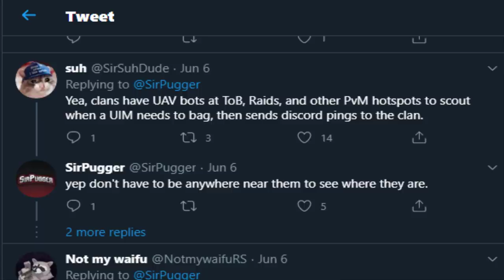I unlocked the best cloak for farm runs (UIM #116)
The Ardougne Cloak 4 is the best in slot stab bonus cape in the game and is super useful for farm runs.

Currently posting Old School Runescape OSRS Ultimate Ironman videos at 9am Pacific time!